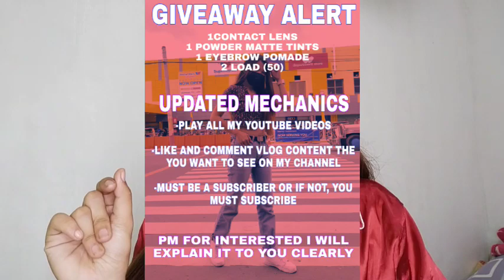AFFORDABLE & EFFECTIVE NA PANGPAWALA NG PIMPLES, BUMPS, BLACK AND WHITE HEADS // | KYLE MANDIGMA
Hi guys

W A T C H   M Y   P R E V I O U S    V I D EO S   T O K N O W   M E    W E L L !!!

VLOG IDEAS AND TUTORIALS

HOW TO START VLOGGING : Cheap Vlogging set up for beginners : Affordable vlogging set up for beginners :

How to create cover photo in youtube : how to create channel art in cellphone : Channel Art

Godbless